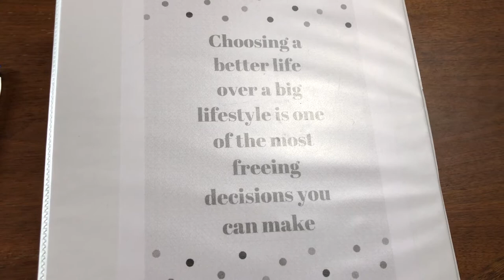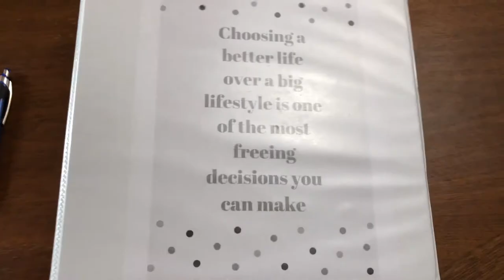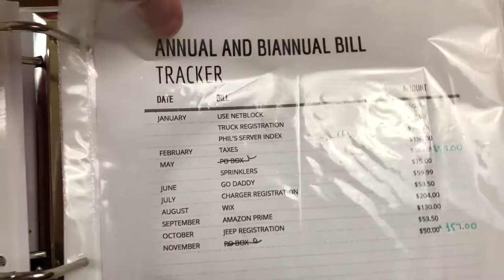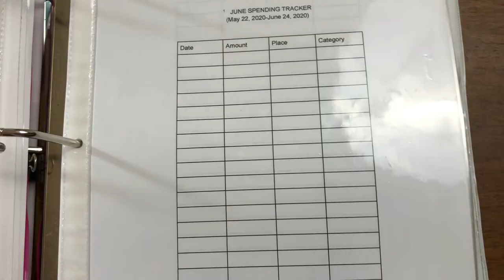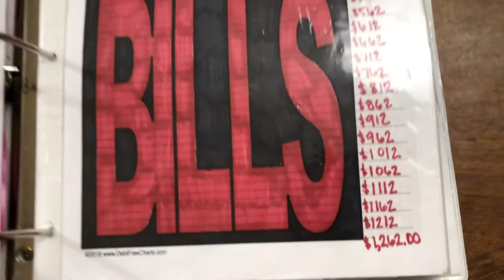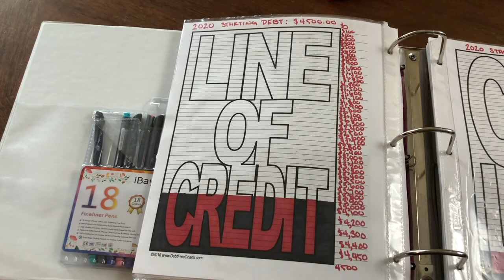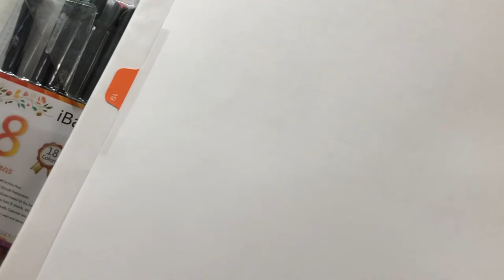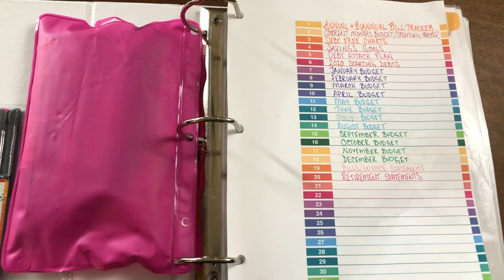2020 BUDGET BINDER TOUR! BUDGET BINDER ORGANIZATION AND TOOLS THAT HELP ME CREATE A WINNING BUDGET!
FINALLY I am giving you a full and in depth BUDGET BINDER TOUR! I have been meaning to do this video forever and finally got around to filming and editing it. Hope you enjoy it!

Where I got my debt free charts featured in this video: debtfreecharts.com

Instagram and Facebook:  @frugoal

Please Note: All of the information in this video is us just sharing our personal journey to becoming debt free and in no way should be taken as professional financial advice.